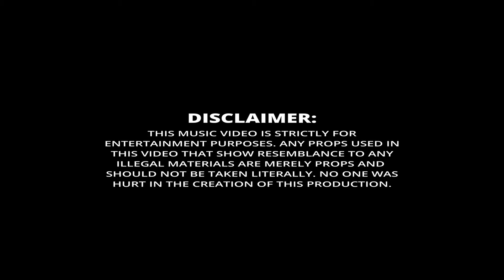Wantiba $antana- Light It Up/Euro Step ft.Snailgod (Music Video)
[Chorus]

got new benz truck
im lurking into the dark
im swimming with the shark
tell me where the hoes at
tell me what shawtys bad
i lnow she really down bad
im feeling like outcast

(wantiba verse)

im going all bad
im played my shit i put on the map
bangin ma chest fuck em up boys we trap in the west
watchin me going up never go back down when i pull up with the stash

pull up and fuck it up lay my foot the pedal im burnin the gas

fuck it
chase em bag
thats no regular act
i gon called up on my bae
i know she give me the cake
fuck it i pull up on wraith
put your trust in the safe
i got the cash on the chase
energy like La flame

nobody wanna see me poppin
i just wanna rock in party
tryna live my life in the hard way
and i got my family on my back
aimin high green on stack
feel my energy all day
‘member me and my name
Light it up man it’s okay

(snailgod verse)

Check check check check check ye shawty real mad
Can’t fight it, her vision all bad
Lucination, image all bad
She said imma a-ho, changing my fate
Toward my path and it’s great
Can’t, waste,the time~ on the hate
I’m movin life and it’s great  (yeah)

Ye check ye check ye
I need my cheque and my money
You actin you scupid you scummy
Out of yo head like a dummy

Don’t ,lose~my ways
Out of my case
Driving real fast imma chase it
Money will come imma make it
If money ain’t large then don’t take

Honda Swervin SNAILGOD
Living life and we learn it
Crash my car, I deserved it
Dharma way like a Buddhist
Stick control on my Karma
Conscious mind on the grind the holy snail dalai lamaa

directed by Y O M A

prodby
[Haake] 1st beat